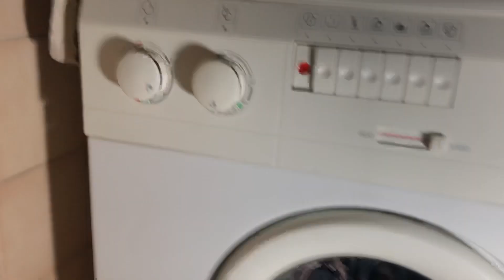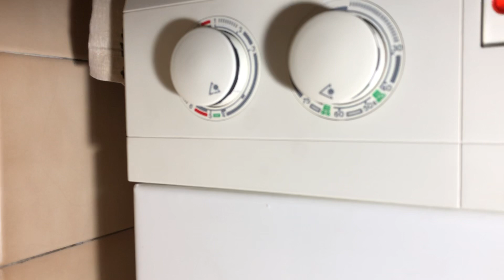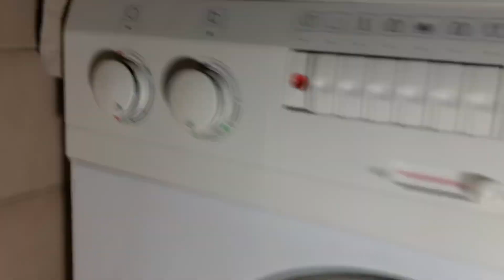Aeg lv43 cottons60 part3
First rinse and intermediate spin, third burst faiked due to unbalanced load